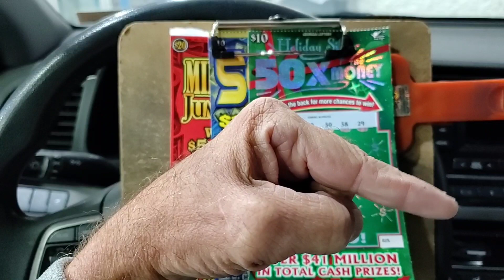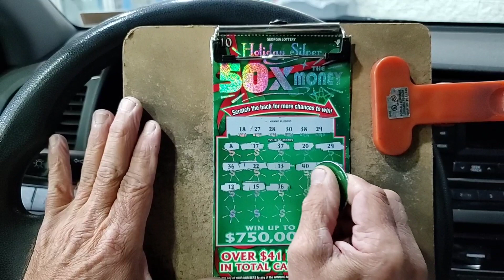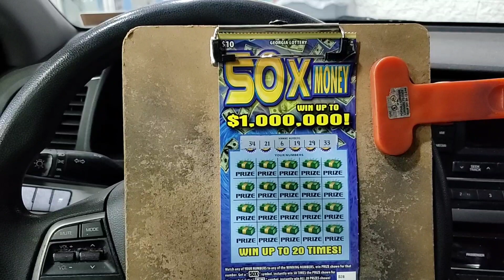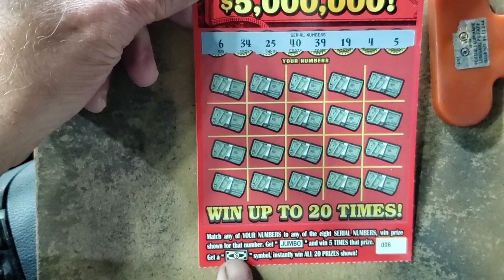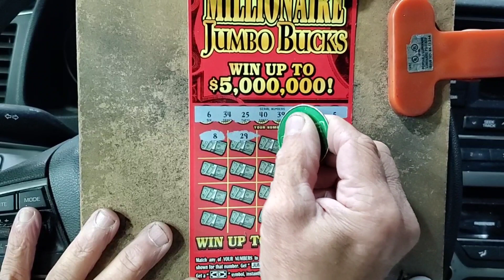Christmas 50X vs old School 50X! Yessssss 🎅👍❤🙂💲.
Christmas tickets
Georgia lottery tickets
50X lottery tickets
the Gambler after dark
Ga Gambler
Gambler nation